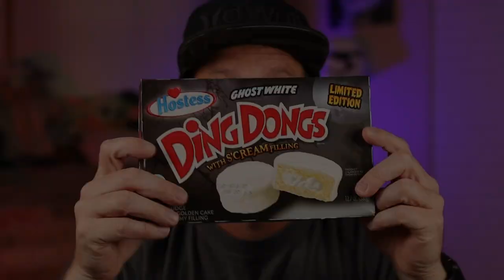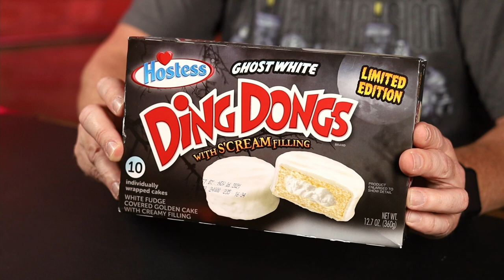Hostess Ghost White Ding Dong Review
Hostess Ghost White Ding Dongs are out for the Halloween season.